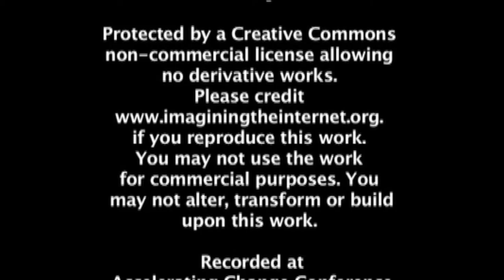Accelerating Change Conference Interviews, 2005, Palo Alto: Harold Linstone